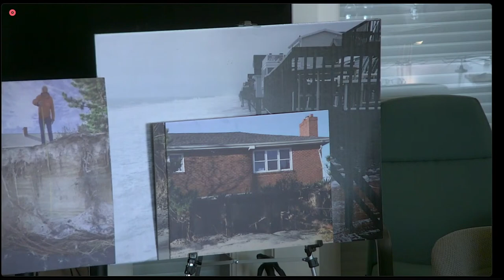EPW Committee Field Hearing on Coastal Protection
Chairman Tom Carper leads a field hearing in Bethany Beach, Delaware on the need to restore and protect our nation’s coasts from the impacts of climate change.